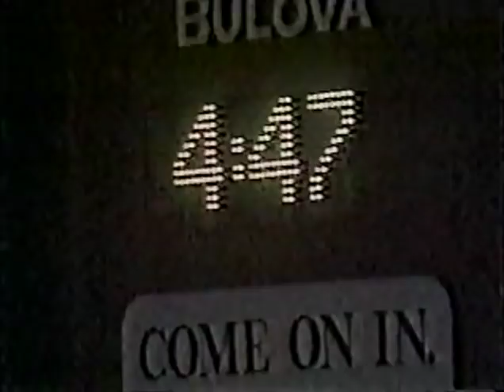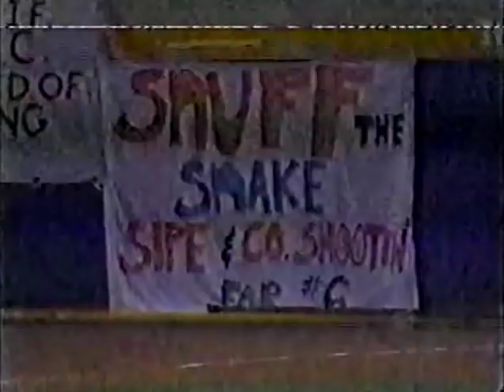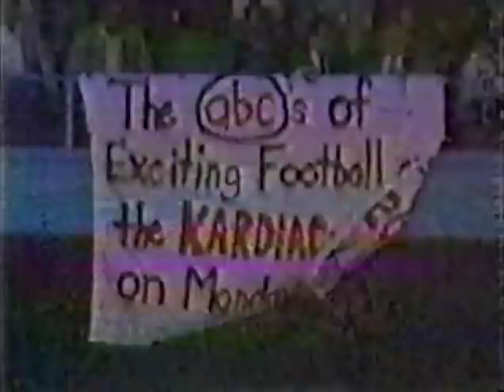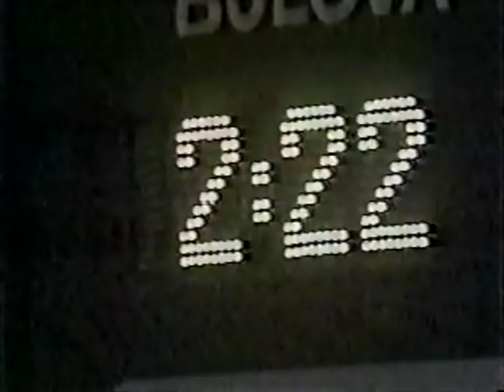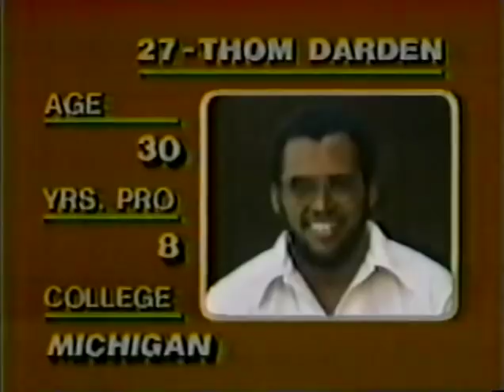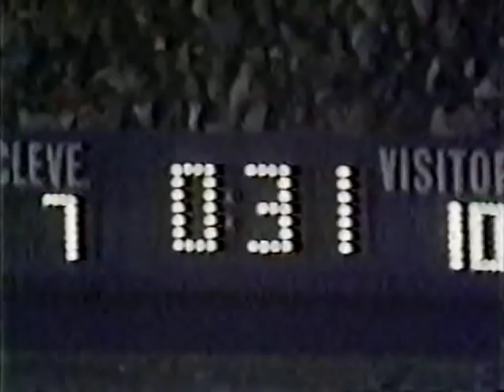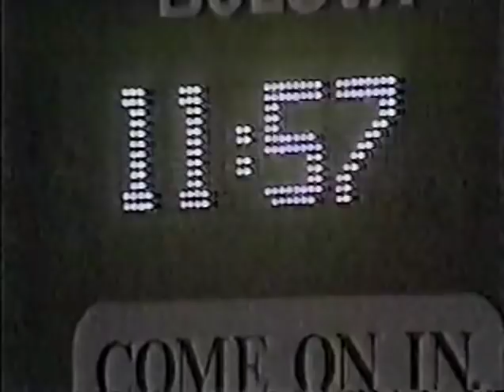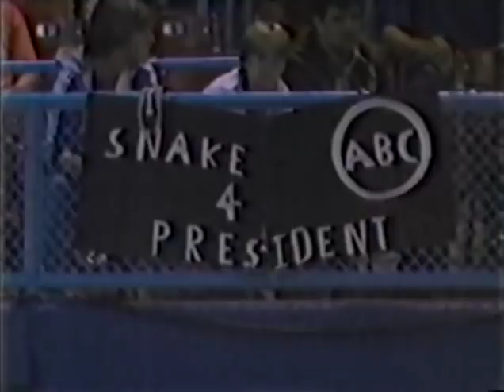1980 09 15 MNF Oilers at Browns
ABC Monday Night Football